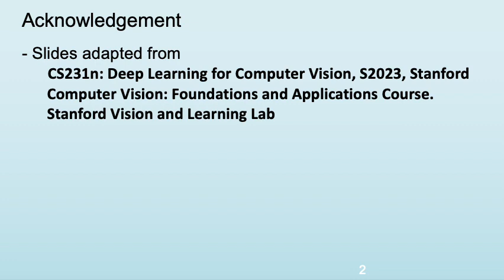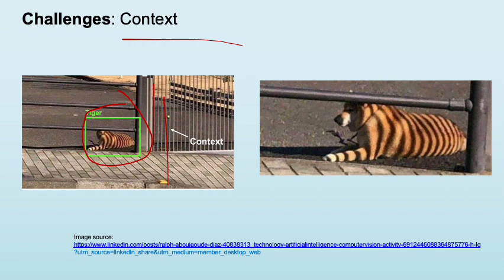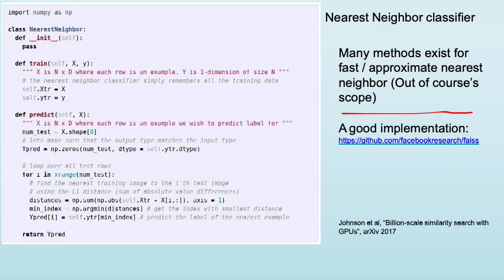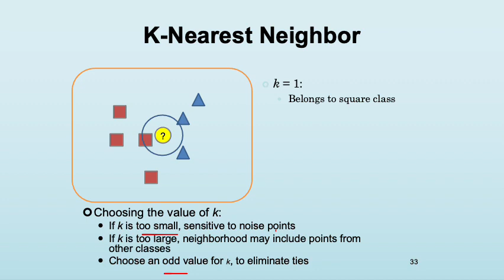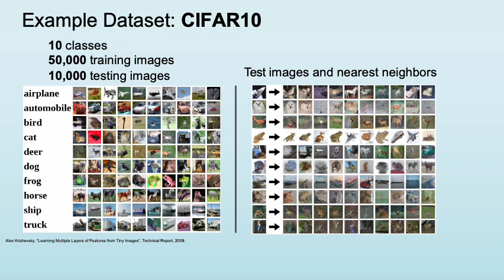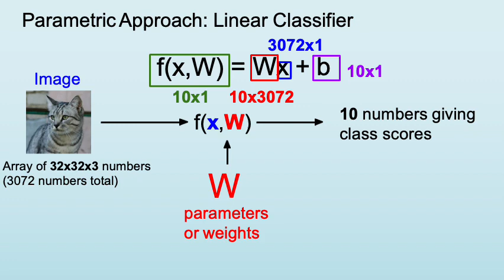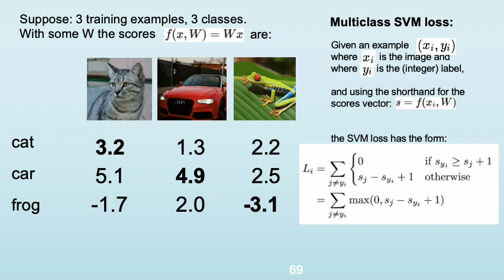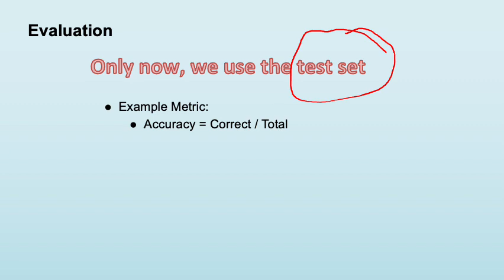L03 Image Classification with Linear Classifiers